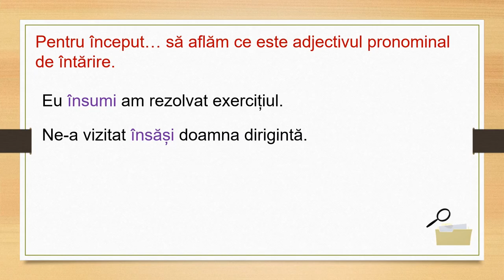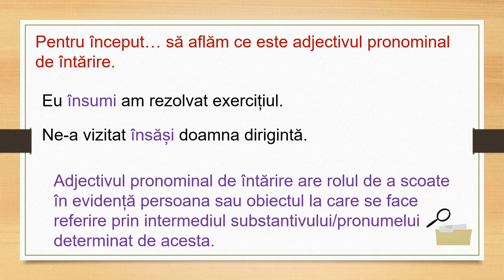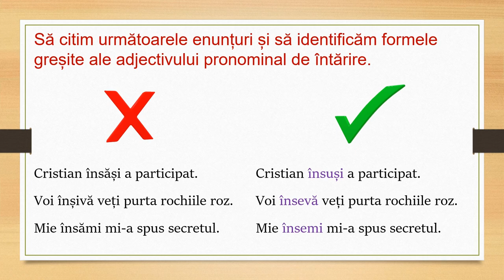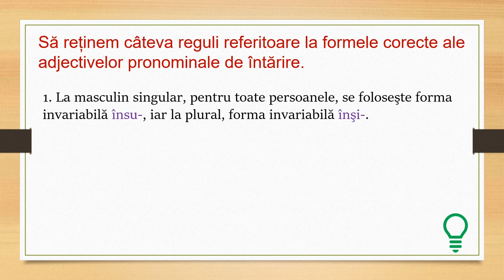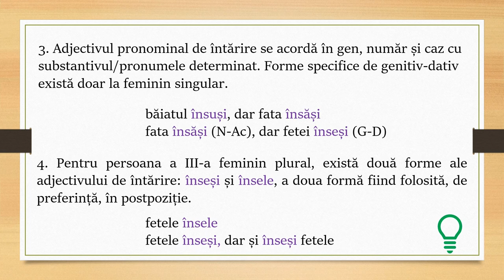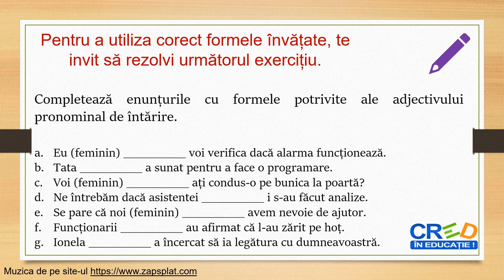Adjectivul pronominal de întărire, forme corecte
"În această resursă, sunt tratate formele corecte ale adjectivului pronominal de întărire. În prima parte a resursei, sunt prezentate formele adjectivului pronominal de întărire.
Următoarea parte a resursei este dedicată prezentării aspectelor normative care vizează formele adjectivului pronominal de întărire, pornindu-se de la observarea unor contexte în care apar forme greșite. După prezentarea aspectelor ortografice și după explicațiile susținute prin exemple, în cadrul resursei este inclus un exercițiu, cu scopul de a fi asigurate retenția și transferul.
Cuvinte-cheie: adjectiv pronominal de întărire, norme ortografice, aplicații